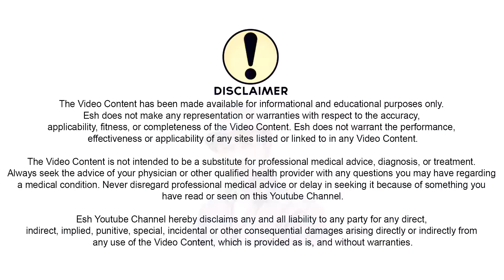ஆபத்து நண்பர்களே | Can we trust FaceApp in Tamil | Esh Vlog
I will check it and upload it to my channel.

The information provided on this channel and its videos is for general purposes only and should not be considered as professional advice. I'm not a licensed professional or a medical practitioner so always consult with your professional consultants or doctor in case you need.

This video is only for General Information Purpose and based on my own Experience. Any information provided in this video should not be considered as a substitute for prescription suggested by a local beauty, diet and health care professionals.

This content is Copyright to Esh. Legal action will be taken against those who violate the copyright of the following material presented.!